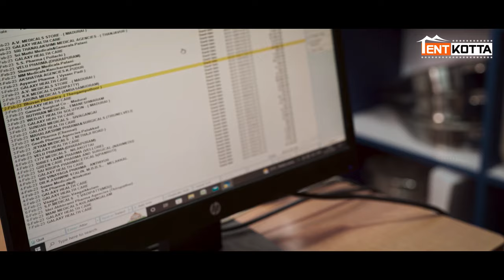Oru Nodi | A Politician Who Threatens The Police | Taman Kumar, MS Baskar | B. Manivarman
Shakunthala, a 45-year-old woman, reports her husband Sekaran missing, sparking a police investigation. Meanwhile, a young girl named Parvathi is brutally murdered. Inspector Parithi Ilamaran leads the case, uncovering a connection between the incidents. This revelation exposes the perpetrator behind these heinous crimes.

Movie Credits:
Starring: Taman Kumar,
M.S. Bhaskar,
Vela Ramamurthy,
Pazha Karuppaiah,
Sri Ranjani,
Gajaraj, Karupu Nambiar and others.

Written & Directed by : B. Manivarman

DOP : K. G. Ratheesh
Music Director : Sanjay Manickam
Editor : S.Gurusuriya
Art : S J Ram
Stunt - Miracle Michael
Choreographer - Deena
Lyrics - Sivasankar / Jegan Kaviraj / Uthaya Anbazhagan
Colourist : Siva Sankar. V (Igene)
Sound Design : A. Sathish Kumar
Sound Mix : Ramji Soma
VFX - Lights On Media
Publicity Designs - Mokiba Creative Studios
Makeup : Venketeshwara Rao
Costumes : Ramesh
Stills : Sen Senthil
PRO : Sri Venkatesh
Production Manager : P. Karthik
Consultant : Cable Shankar
Producers : Azhagar G / KG Ratheesh